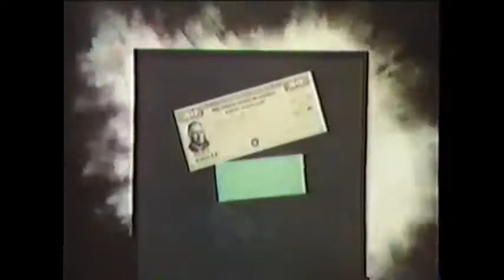wizard of meth "melted ice cream mornin"